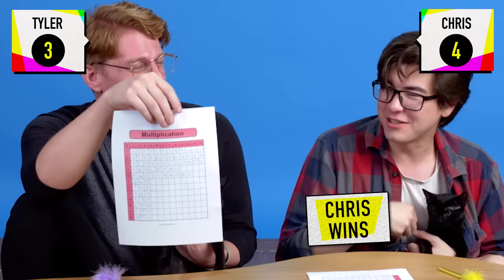Try Not To Get Distracted By Kittens While Doing Simple Tasks!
We have made the most impossible challenge yet, Try Not To Be Distracted By Kittens! How well will these reactors do with the tasks while the cutest kittens try their hardest to distract the them!

Reactors Featured:
Tyler

Producers:
Joe

Episode Produced by Abhishek Joshi

Editor - Luke Caso, Kevin Isomoto

Try Not To Get Distracted By Kittens

0:00 Intro
0:18 Make Tuna Sandwich
1:54 House Of Cards
3:59 Spool Yarn
5:30 Fold A Sheet
6:18 Wrap A Present
8:14 Tie Shoes
9:19 Math
11:02 Yoga
12:01 Winners!